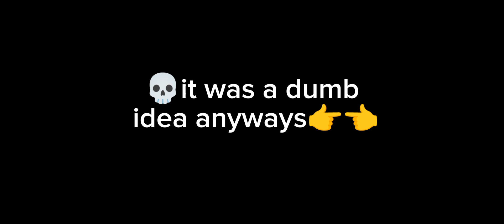💀huggywuggy vs noobs- project playtime multiplayer: (challenge) project03